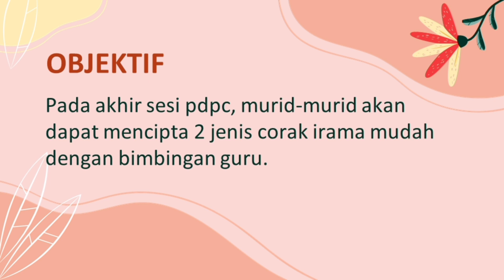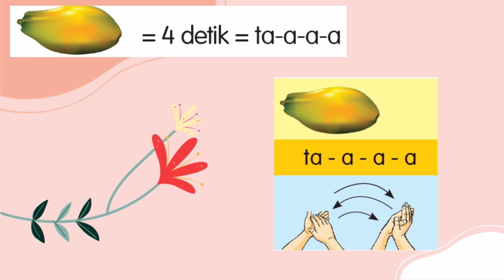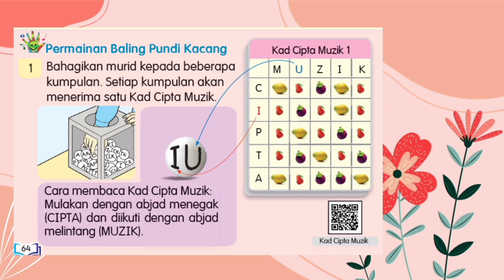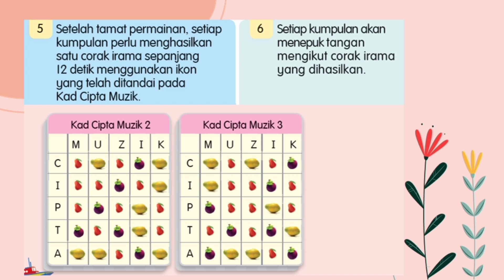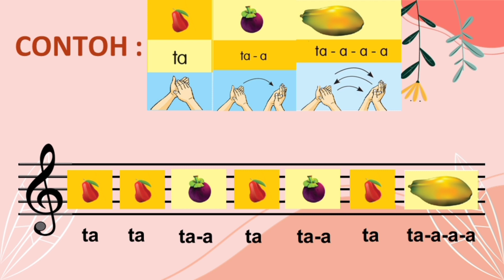P.Muzik Tahun 3 - Irama Bingo m/s 64,65